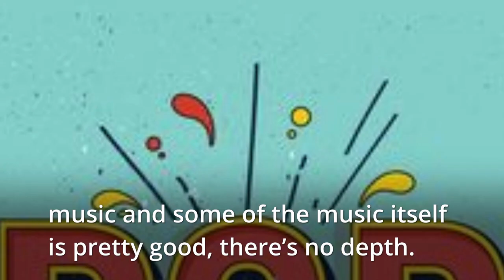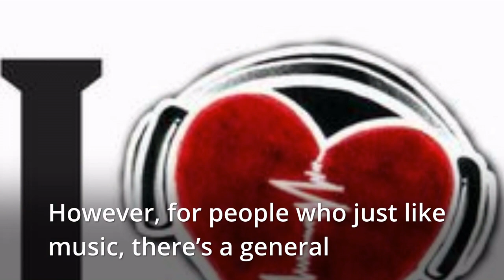ABBA WAS ABBA ACTUALLY FLUENT IN ENGLISH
WAS ABBA FLUENT IN ENGLISH BEFORE THEY SANG ??